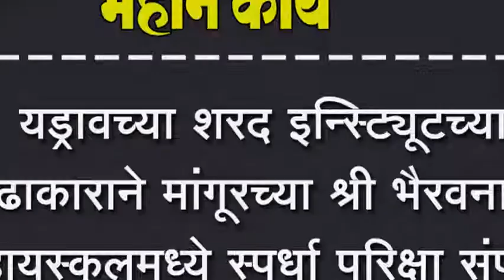शरद इन्स्ट्यिूटच्या पुढाकाराने मांगूरच्या श्री भैरवनाथ हायस्कूलमध्ये स्पर्धा परिक्षा संपन्न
यड्रावच्या शरद इन्स्ट्यिूटच्या पुढाकाराने मांगूरच्या श्री भैरवनाथ हायस्कूलमध्ये स्पर्धा परिक्षा संपन्न